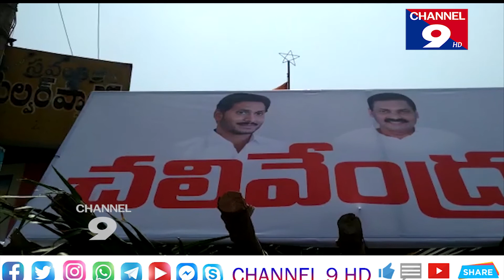ముత్తుకూరులో మజ్జిగ చలివేంద్రం ప్రారంభించిన ఎమ్మేల్యే కాకాణి గోవర్ధన్ రెడ్డి